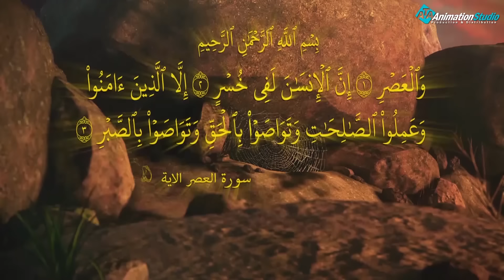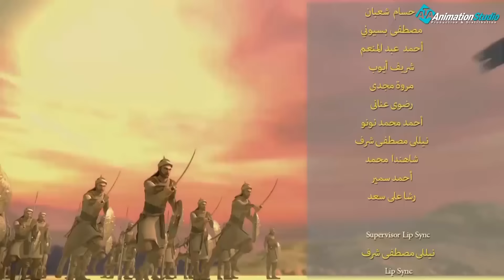حصريا ولأول مرة فيلم السيرة النبوية عن سيدنا محمد خاتم الانبياء ﷺ